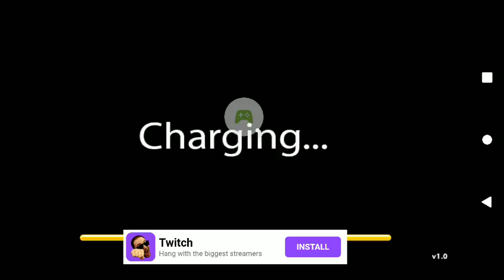Ultra Go Kart Racing World 2021 with snacks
Ultra Go Kart Racing World 2021